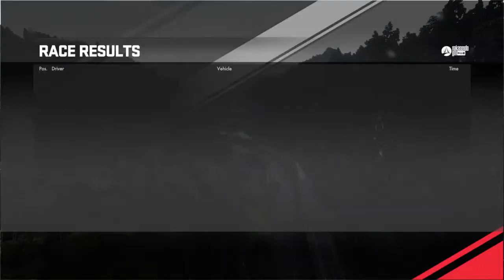DRIVECLUB™_20180311182912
DRIVECLUB